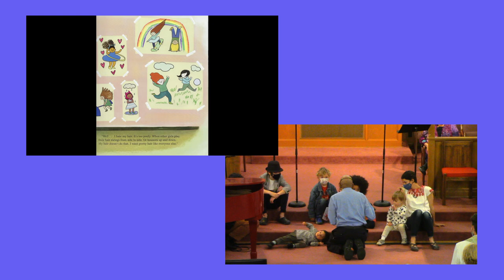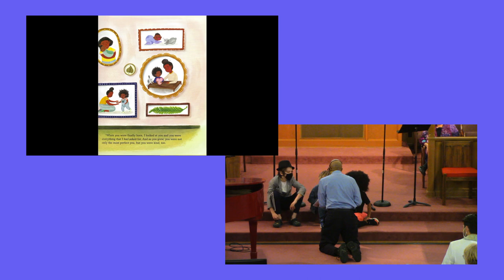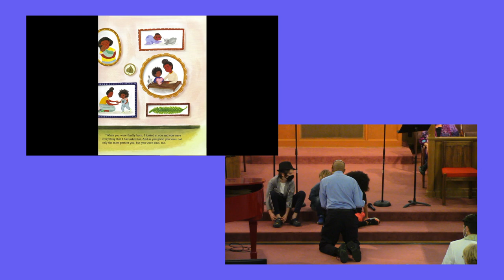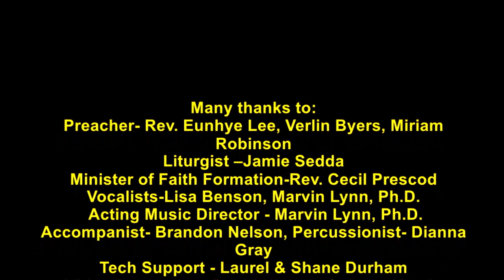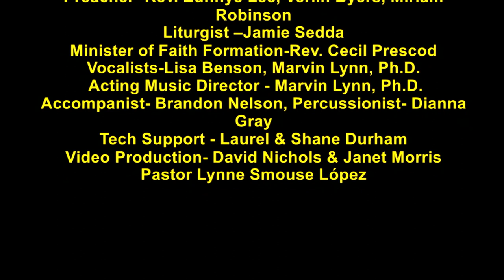The Imperfect is Perfect, Mental Health Sunday 5/15/22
Mental Health Sunday, Sunday Service, 5/15/22